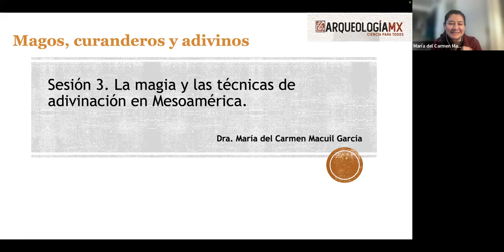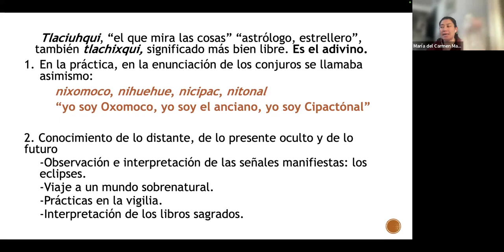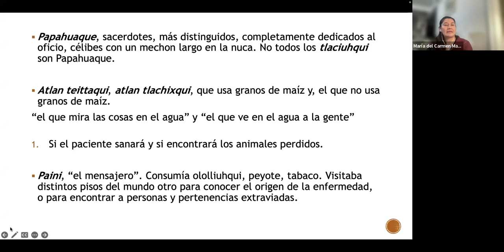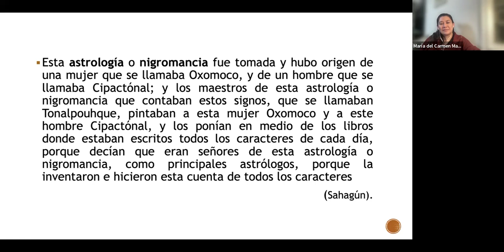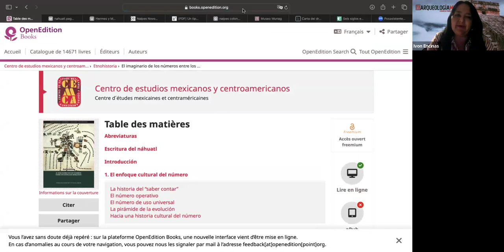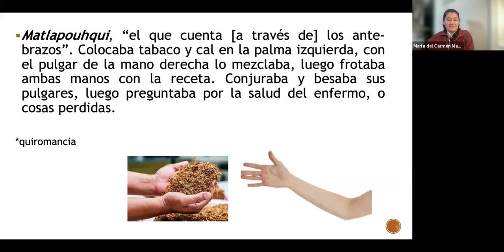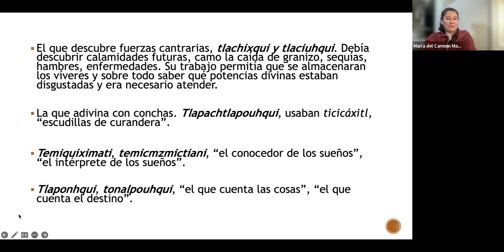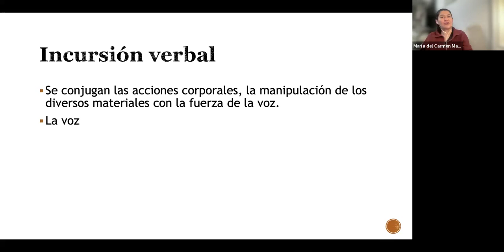La magia y las técnicas de adivinación en Mesoamérica